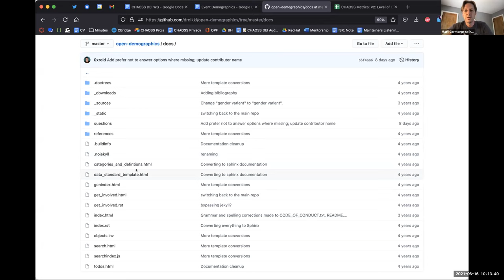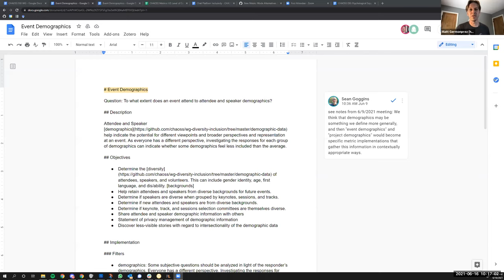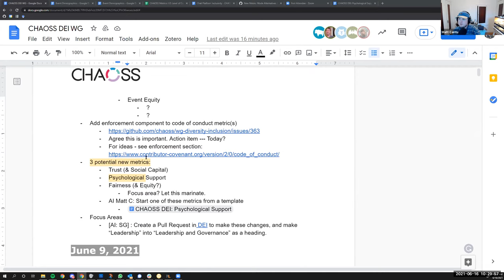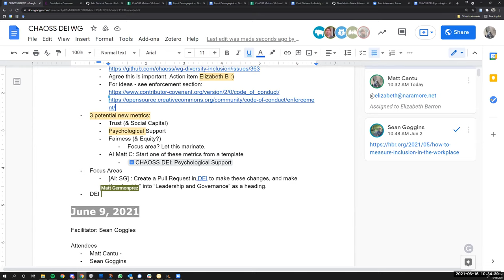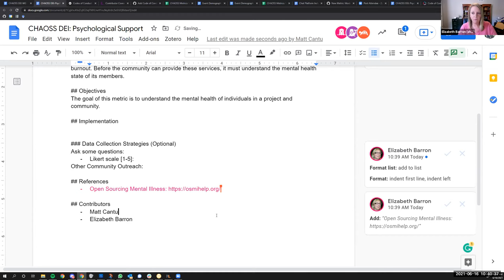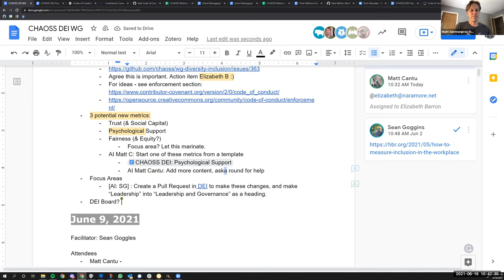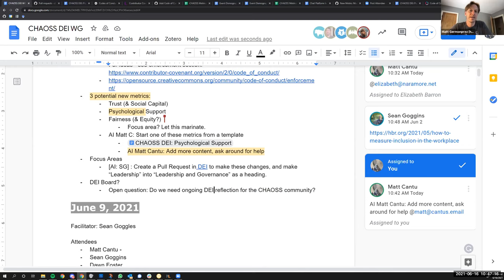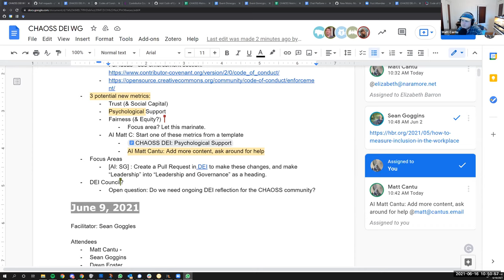CHAOSS DEI Working Group 6-16-21